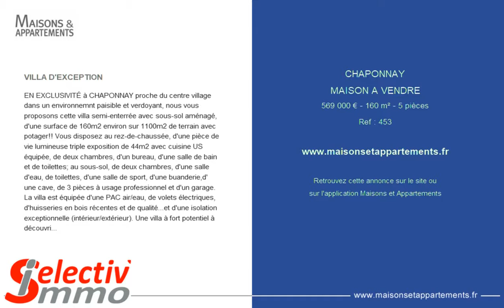CHAPONNAY - MAISON A VENDRE - 569 000 € - 160 m² - 5 pièces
Référence : 453

VILLA D'EXCEPTION
EN EXCLUSIVITÉ à CHAPONNAY proche du centre village dans un environnemnt paisible et verdoyant, nous vous proposons cette villa semi-enterrée avec sous-sol aménagé, d'une surface de 160m2 environ sur 1100m2 de terrain avec potager!! Vous disposez au rez-de-chaussée, d'une pièce de vie lumineuse triple exposition de 44m2 avec cuisine US équipée, de deux chambres, d'un bureau, d'une salle de bain et de toilettes; au sous-sol, de deux chambres, d'une salle d'eau, de toilettes, d'une salle de sport, d'une buanderie,d' une cave, de 3 pièces à usage professionnel et d'un garage. La villa est équipée d'une PAC air/eau, de volets électriques, d'huisseries en bois récentes et de qualité...et d'une isolation exceptionnelle (intérieur/extérieur). Une villa à fort potentiel à découvrir. 'Besoin de vendre avant d'acheter, de diviser un terrain? Nous vous proposons gratuitement un avis de valeur et une véritable étude de votre projet immobilier'

Cette annonce vous est proposée par l'agence SELECTIV IMMO